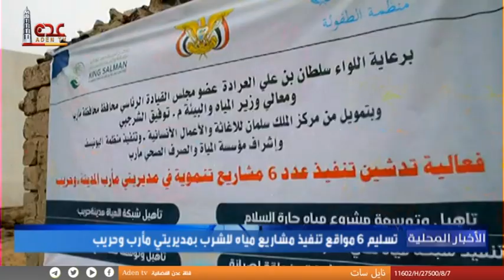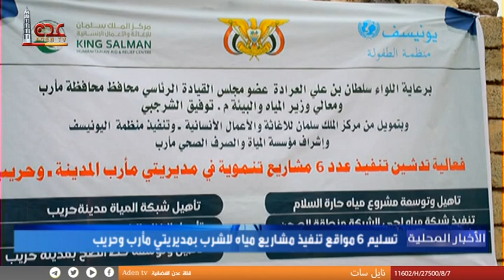نشرة الاخبار المحلية قناة عدن الفضائية 31 12 2022